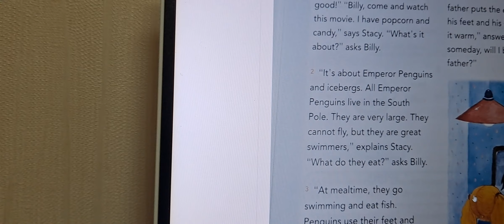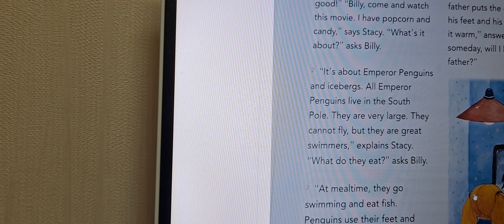화상영어)나는 펭귄박사